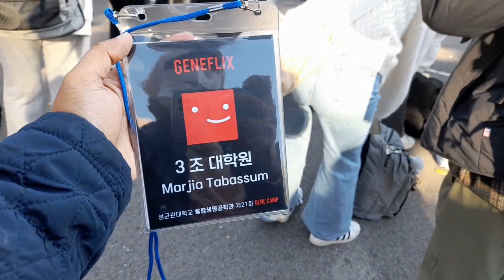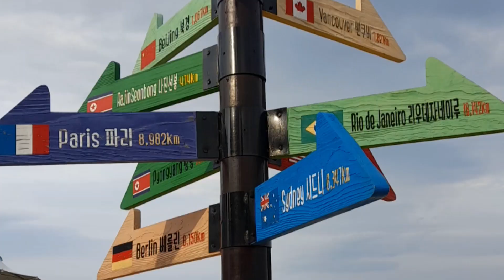🇧🇩🇰🇷 48 Hours in Sokcho(Coastal City of South Korea) Bangladeshi Student's Life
48 Hours in Sokcho,South Korea.Coastal city with beautiful views of Seoraksan Mountain😍

Travel in Korea
How was sokcho sea beach to me? 😇
What i ate in my sokcho trip?
Sokcho Trip Vlog
Bangladeshi Student in Korea
Short Intro:
I make videos about my life in Korea as a Bangladeshi Student 🇰🇷
Again Thank you for being a part of my journey. Please
Keep supporting 🌸